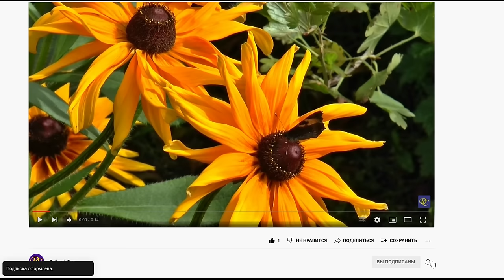13 РАСТЕНИЙ АГРЕССОРОВ. НЕ САЖАЙТЕ эти ЦВЕТЫ, потом НЕ ИЗБАВИТЕСЬ!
Цветы, которые могут захватить ваш участок